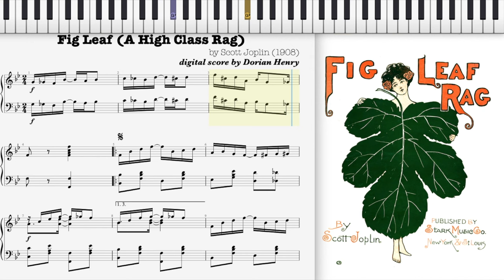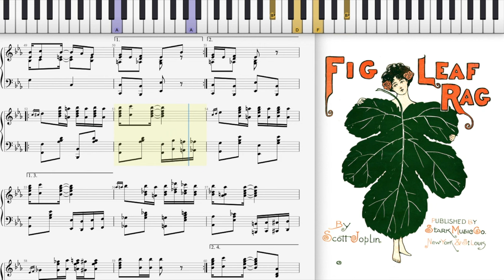Fig Leaf Rag by Scott Joplin (1908, Ragtime piano)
Fig Leaf (A High Class Rag) by Scott Joplin 1908